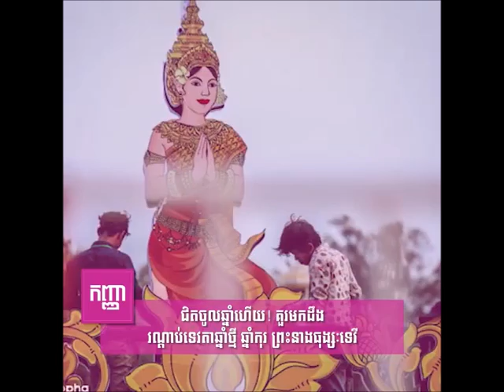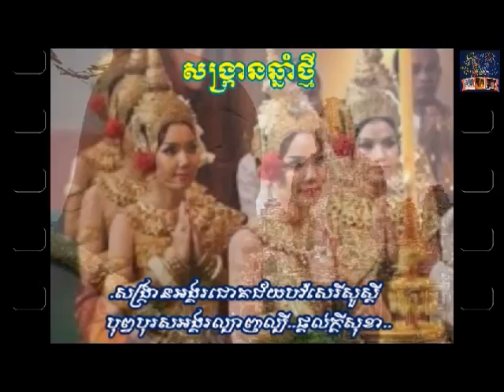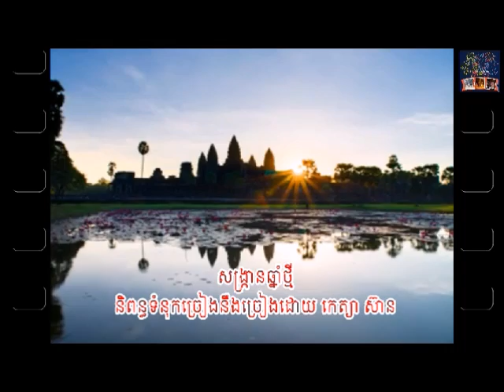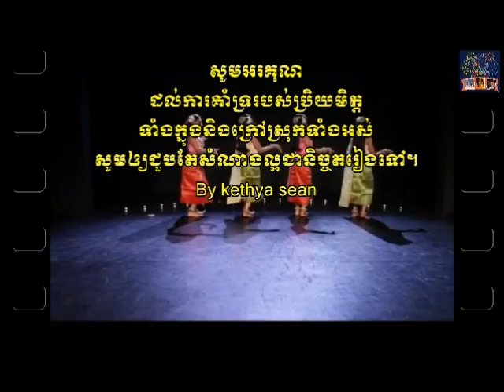kethya sean សង្ក្រាន្តឆ្នាំថ្មី និពន្ធទំនុកច្រៀងនឹងច្រៀងដោយ ស៊ានកេត្យា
💞សួស្តីបងប្អូនខ្មែរទាំងអស់ជាទីរាប់អាន💞
ក្នុងឧកាសបុណ្យចូលឆ្នាំថ្មីប្រពៃណីជាតិខ្មែរដែលនឹងឈានមកដល់ក្នុងរយះពេល៣ថ្ងៃទៀតនេះនាងខ្ញុំកេត្យាសូមជូនចម្រៀង១បទក្រោមចំណងជើងថា
🎼សង្ក្រាន្តឆ្នាំថ្មី🎼
និពន្ធទំនុកច្រៀងនឹងច្រៀងដោយ ស៊ានកេត្យា
សូមឲ្យបងប្អូនខ្មែរទាំងអស់ដែលរស់នៅលើពិភពលោកនេះជួបតែសំណាងល្អគ្រប់ៗគ្នាជាពិសេសពេលធ្វើដំណើរទៅណាមកណាសូមឲ្យមានសុវត្តិភាព...បើបើកបរសូមកុំស្រវឹង..បើស្រវឹងសូមកុំបើកបរ
ព្រោះជីវិតមិនមានលក់តាមទីផ្សារទេប្រហែសបាត់ប្រយ័ត្នគង់. សួស្តីឆ្នាំថ្មីឆ្នាំកុរ🌹🌹🌹